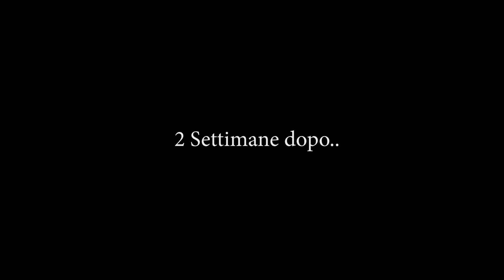Liberi di Scegliere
Cortometraggio vincitore del primo premio Progetto ABC (Arte Bellezza Cultura), Cinema&Società, promosso dalla Regione Lazio con Roma Capitale e attuato da Zètema.
Il video è stato realizzato dalla classe 5B indirizzo Audiovisivo Multimediale